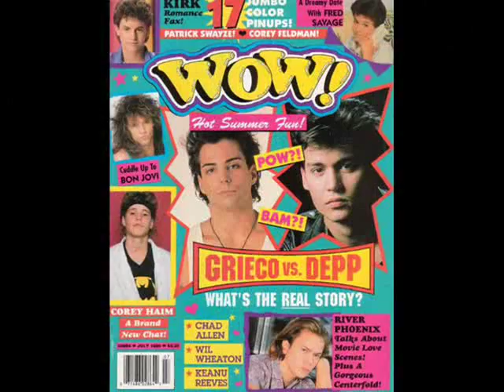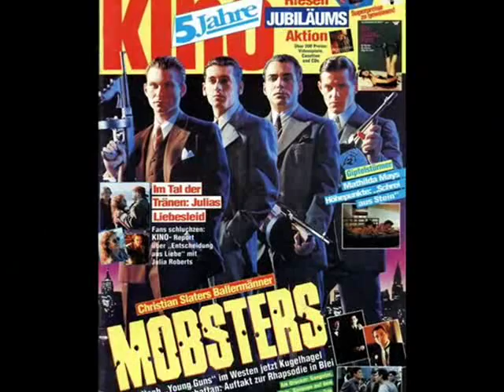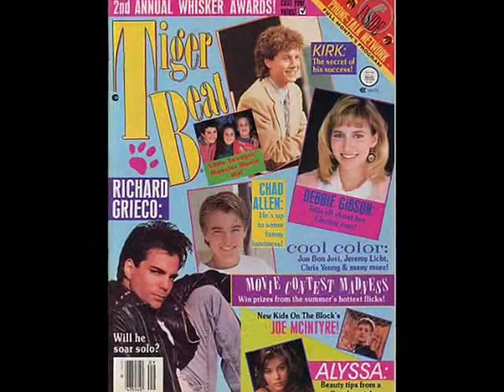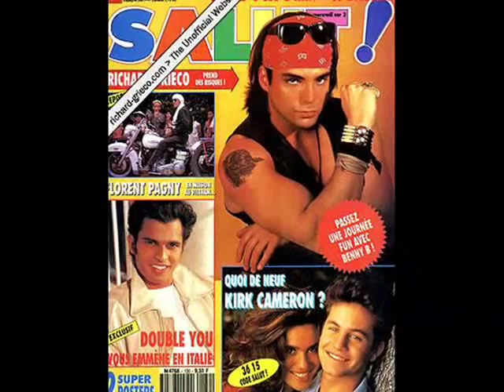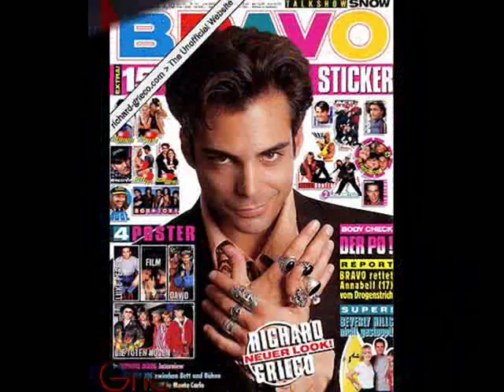Richard Grieco - life is a highway